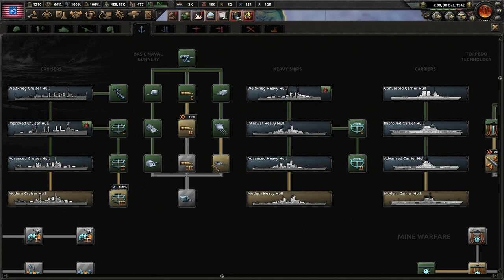Uniting America and Finishing World War 3! (FINALE) Hoi4 Kaiserredux: HP Lovecraft (New England) #4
The past few decades of uncontrolled immigration and the lack of strength that the USA needs to project has resulted in another American civil war. This is our time to consolidate under HP Lovecraft (and his cat!) to turn America into something that the world won't recognize. Hope you enjoy!